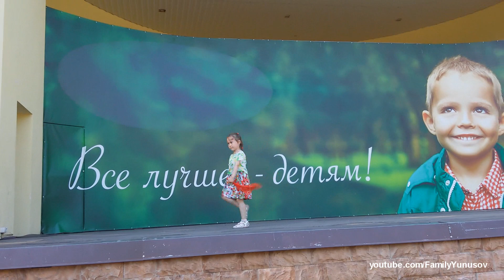Едем в "Соседнее село на дискотеку" на самокате | Что случилось в дороге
Мурат Тхагалегов  "Едем в соседнее село на дискотеку"